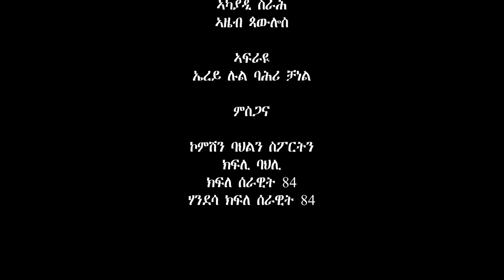እታ ረዛን ዕለት -Eritrean martyrs day